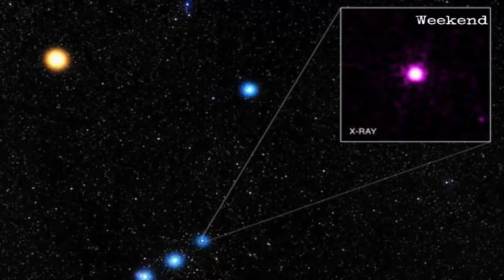Pyramid Mystery - Tamil - Weekend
Pyramid Mystery in Tamil